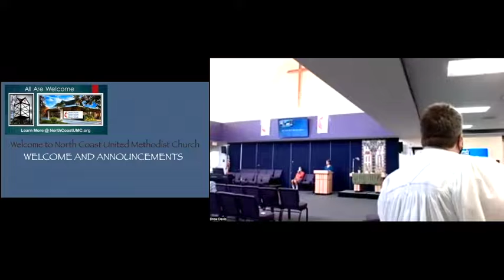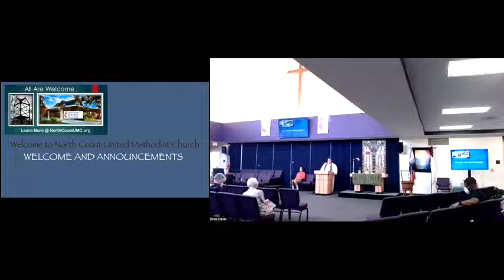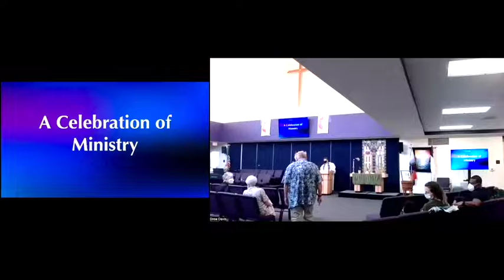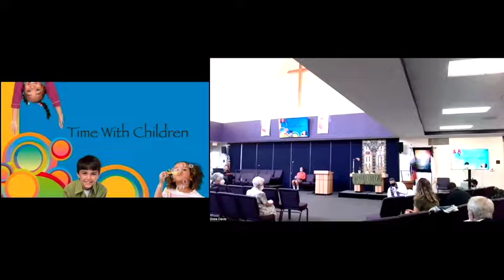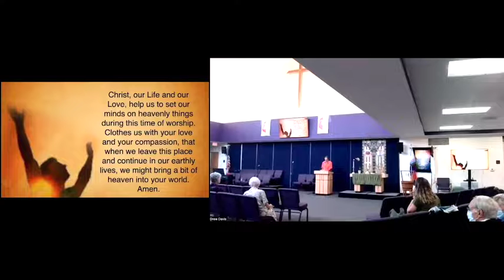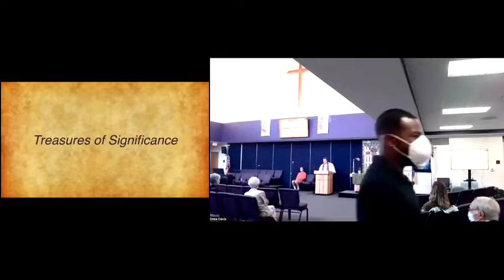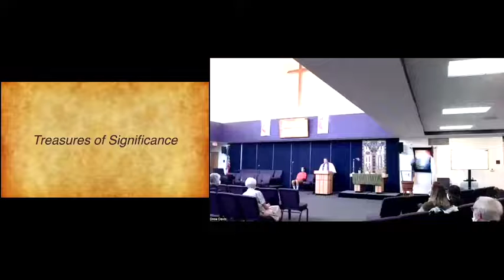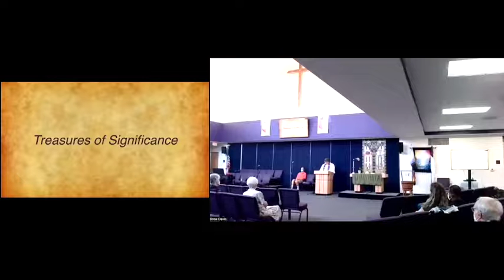July 31, 2022 from North Coast Untied Methodist Church